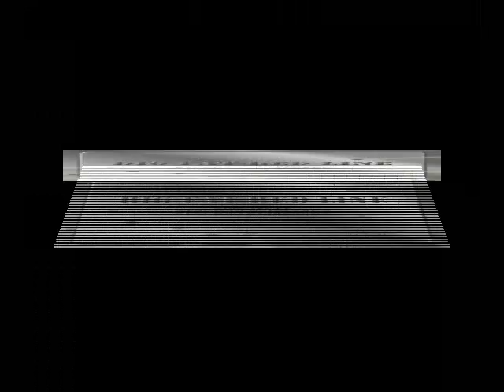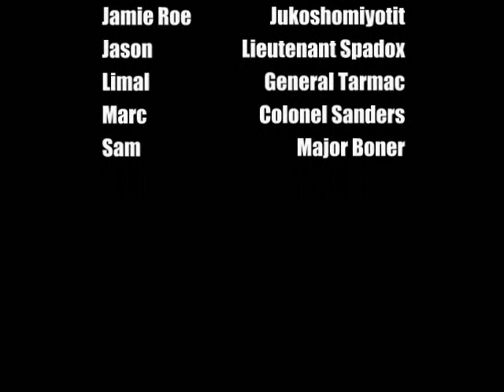Big Fat Red Line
With Christmas drawing painfully close, we decided to get in on the festivity, and thus we created this war film.

For this particular movie, we decided to stray from the hand to hand combat for which we are more popularly known, and so we added guns and French people.

These are the results. Enjoy.